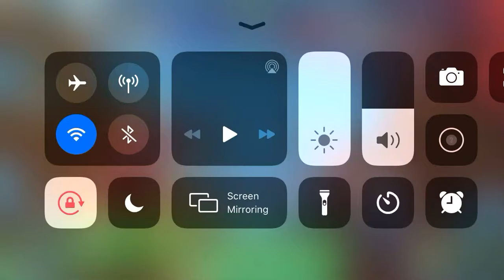Animation Throwdown Rumble Kill All Humans! vs Suite DMT